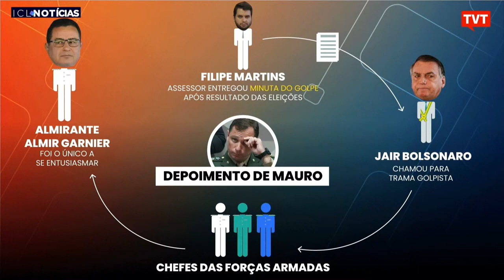General Heleno diz que Bolsonaro "jogava nas 4 linhas"